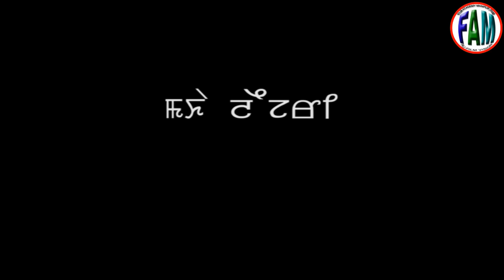PAKHATLI || Full Movie Release || 4 Dec 2020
Full Movie Release 4 Dec 2020

Media Associate : Film News Update

MARC STUDIO Presents

Cast : Redy Yumnam, Mahesh, Momoko, Sonia

Script/Screenplay : Moirangthem Inao

Make - Up : Sanjoy

Choreograph : Babycha Salam

Cinematographer : Nanda/Bipilchandra/Naocha

Editor : Kennedy/Nanao

Light : Brojen/ Film Acadamy

Production Manager : I.S Thangjam

Producer/Asst. Director/Story : Saroja

Director :Dhanaraj Khomdram

ANTI-PIRACY POLICY :

This content is the exclusive production of FAM. Any unauthorized upload, reproduction, recreation, or redistribution of FAM is strictly prohibited.